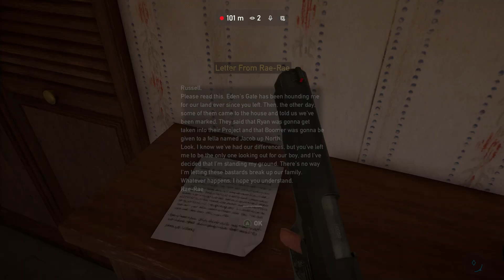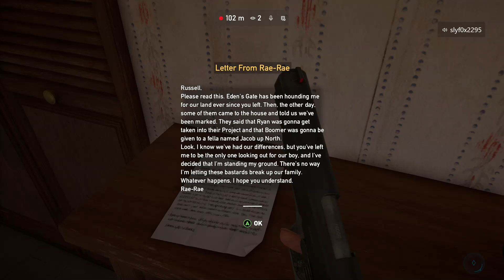farcry 5 sweet home e6